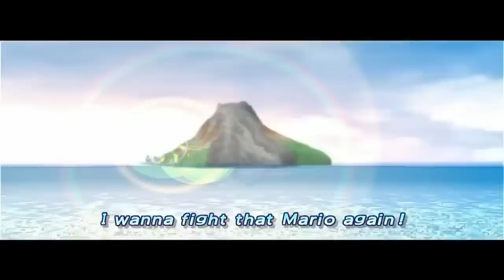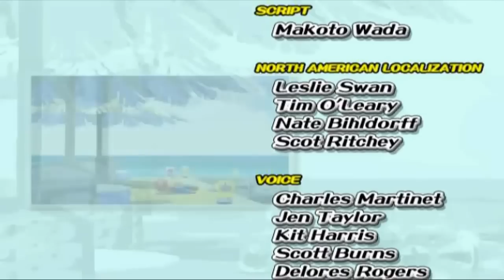[Vinesauce] Vinny - Super Mario Sunshine (Fan Edit)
Your name, Vinny Pizzapasta. Your mission, clean up Isle Delfino and save the Shine Sprites.

Super Mario Sunshine streamed by Vinny on Twitch with visual improvement mods, Parts 1 through 4. Part 0 was skipped due to technical reasons.

Five years later and I've finally released another full length compilation! Thanks for the wait! Super Mario Sunshine is one of my favourite Super Mario games, and the game I played the most on the Gamecube when it first came out, so seeing Vinny stream it fully for the first time since he initially played it was a joy to see. Check out DaVinci Resolve if you're interested in making your own edits!